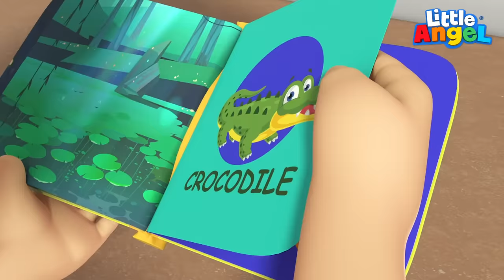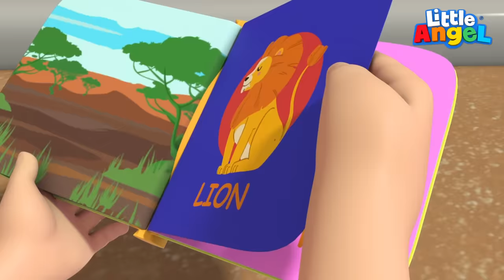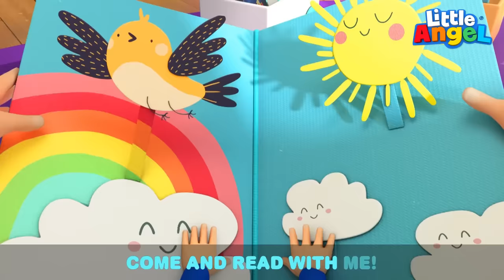My Cool New Pet + More Little Angel Kids Songs & Nursery Rhymes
Baby John Visits Jacob to see his cool new pet! Together they learn about his pet Chameleon. Baby John tries to feed him a cookie! they learn what he ACTUALLY eats. Do you know? find out in this video and more by Little Angel

00:00 My New Little Pet
03:37 Class pet
07:00 I Like School
11:02 Bingo Our Dog
14:57 it’s a Reptile Show
18:22 Animals At The Zoo
21:42 Loud And Quiet At The Zoo
24:11 Lets Do What Animals Do
26:17 Animals Sounds
30:02 Quiet Time Song
33:50 Nap Time Song

Song Lyrics
My new pet is the
coolest pet, the
coolest pet that you
ever met

Have you seen him, seen him yet?
He’s the coolest pet!

He changes his colour, so he can hide
He turns green and blue and red
Oh yes!
I love my pet

coolest pet, the
ever met

coolest pet, the
ever met

When he’s hungry, he scurries about
He eats bugs and insects
Oh yes!

coolest pet, the
ever met

coolest pet, the
ever met

He climbs things, really fast!
He climbs high, really high!
Oh yes!

coolest pet, the
ever met

coolest pet, the
ever met

When he gets sleepy
He hides in his special place
Oh yes!